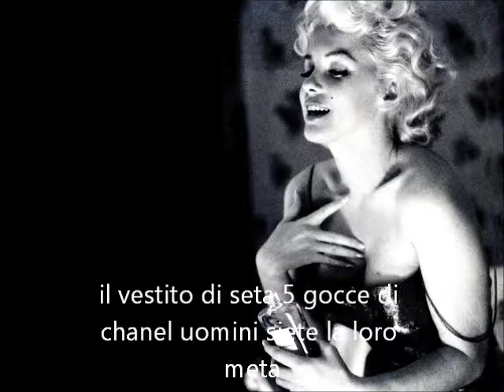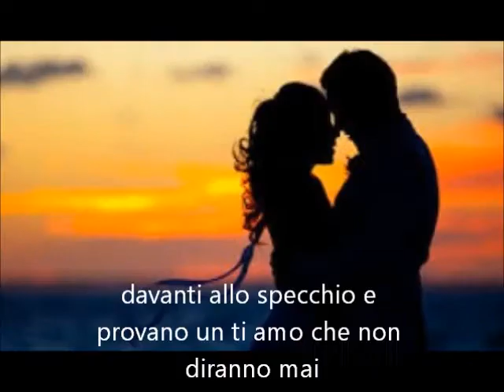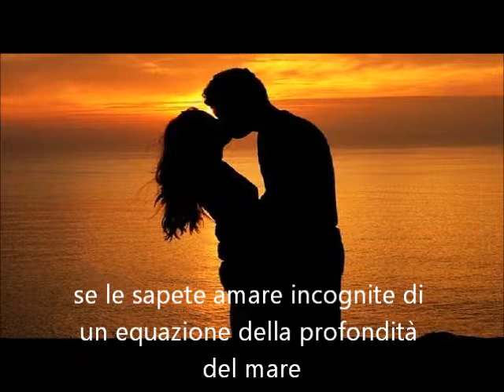le donne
Una mia canzone dedicata alle donne con chitarra e voce.